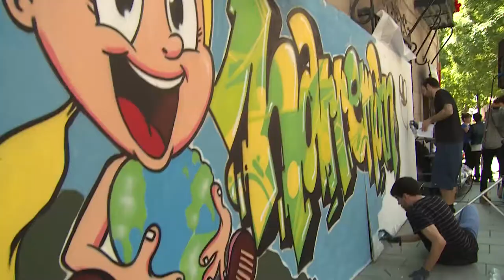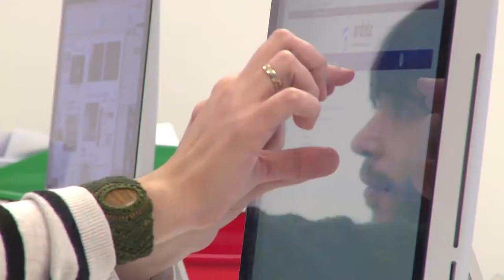Mondragón poble viu i obert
La nostra personalitat